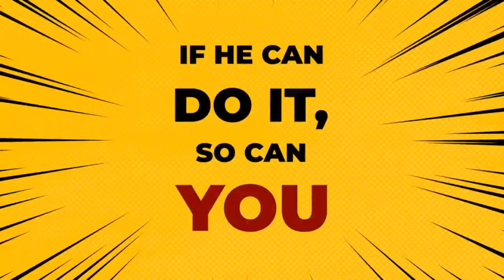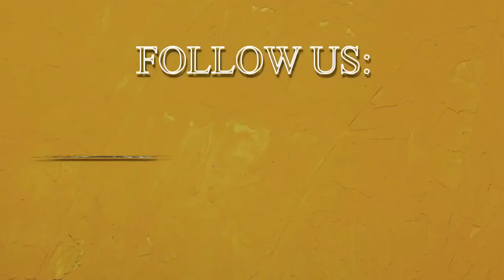So you want to be a Boerboel Breeder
😱😱😱What you did not know about being a Boerboel Breeder.

Are you considering becoming a Boerboel breeder?✅✅
First thing’s first, What is a boerboel?👀👀

😊😊Boerboel is a giant dog breed originally from South Africa. The Boerboel's size, intelligence and gentle personality make it the perfect family pet.

There are a lot of things you need to know if you want to be a Boerboel breeder.
You will need to know ​​the ins and outs of breeding these magnificent dogs, from finding a good stock to health considerations, from selecting a breeding stock to whelping puppies, and everything in between.❤❤

😍😍Breeding this magnificent breed of dog is a serious responsibility. In this video,  I'll cover everything you need to get started in this exciting endeavor. I will share some of the most important things that I learned when I decided to become a breeder. If you're thinking about becoming a breeder, or if you're ready to take the plunge into Boerboel breeding, or if you just want to learn more about the process, then watch this video!✔✔

These products we not only endorse but use and have used for decades. These supplements are not substitutes for regular consistent highly nutritional diet and exercise.
K9 Power Lean Muscle Builder
K9 Puppy Gold Moms and Puppies

Dehydrated Fertilized egg yolk